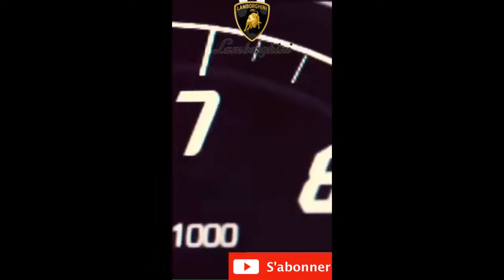Lamborghini compilation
Bienvenue sur notre chaîne - ici vous pouvez regarder des vidéos sur les voitures les plus luxueuses du monde, la Lamborghini. Ce constructeur italien est réputé pour ses performances extrêmes et sa construction de haute qualité. De l’Audi R8 à la Gallardo, ces voitures sont parmi les plus impressionnantes du marché. Donc, que vous cherchiez à faire l’expérience du luxe pur ou que vous souhaitiez simplement voir à quelle vitesse ces machines peuvent aller, notre chaîne a tout ce dont vous avez besoin. Merci d’avoir regardé !